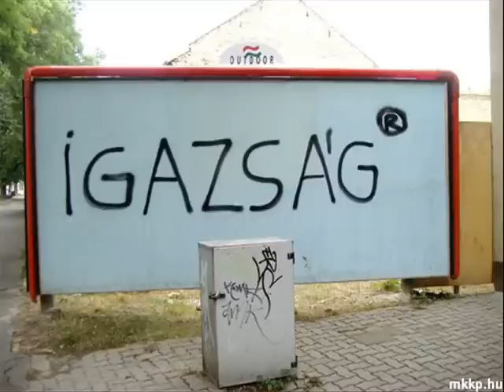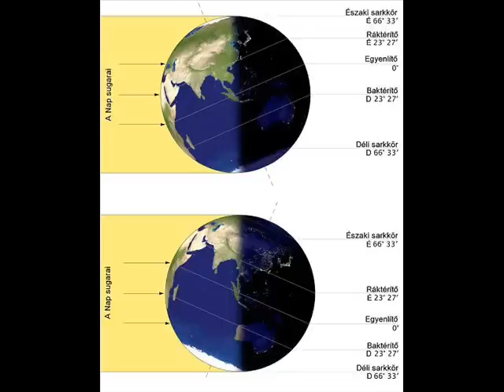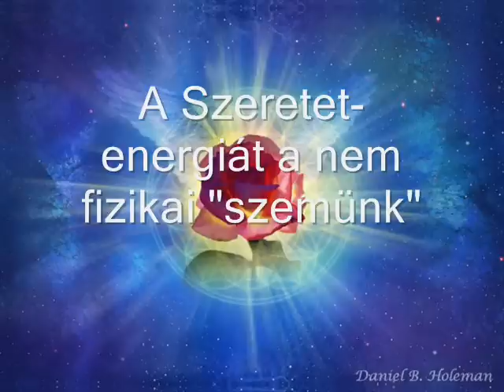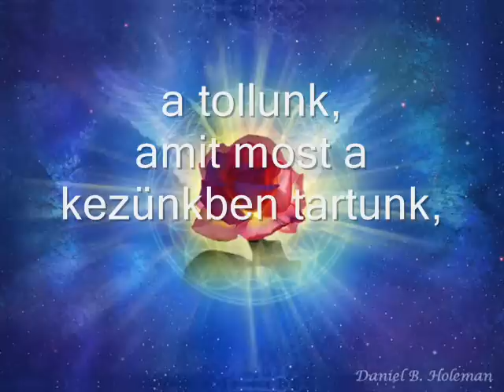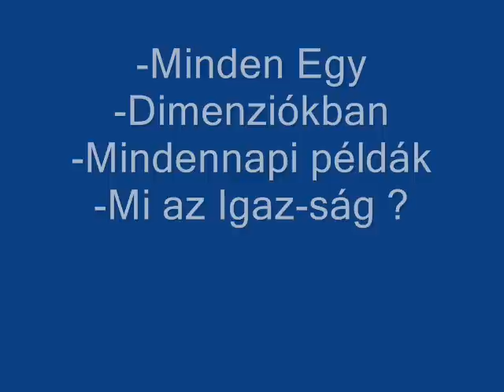JM9 - 2000 évvel ezelőtt és most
Minden videóm megosztható.
Ha bármivel kapcsolatban lenne kérdésed, bátran tedd fel. Ha tudok, válaszolok (videóban).

SZERETET Neked és Mindenkinek ! (a "negatívaknak" is ! :)

Mátyás